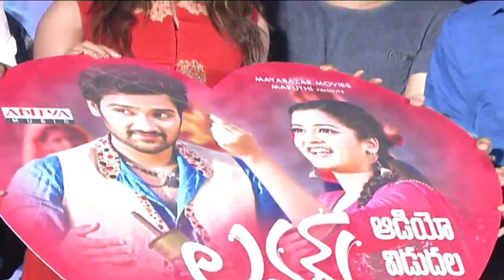Lovers Movie Audio Launch 02